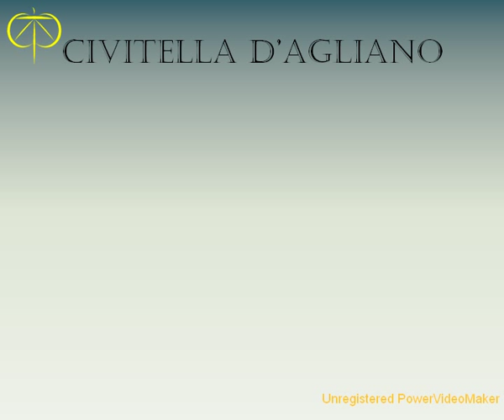Progetto Turistico Civitella d'Agliano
Un luogo stupendo dove passare giornate meravigliose tra natura ed arte.